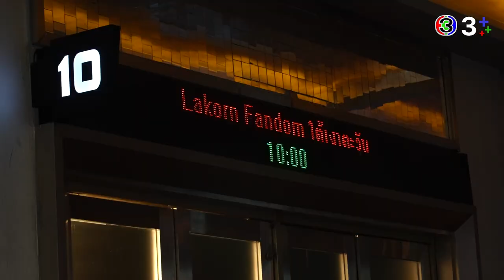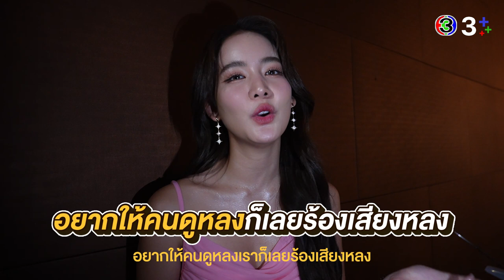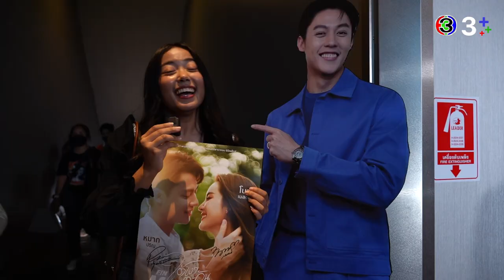ประมวลภาพ "ใต้เงาตะวัน Fin Meeting" หมากและโบว์พาแฟนละครฟิน พร้อมเซอร์ไพรส์จากตู่ ภพธร | 3Plus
ประมวลภาพบรรยากาศงาน "ใต้เงาตะวัน Fin Meeting" ความฟินสุดใกล้ชิดจาก หมากปริญ และ โบว์เมลดา พร้อมเซอร์ไพรส์จาก ตู่ภพธร ติดตามชมละคร "ใต้เงาตะวัน" ทุกวันพุธและพฤหัสบดี เวลา 20.20 น.